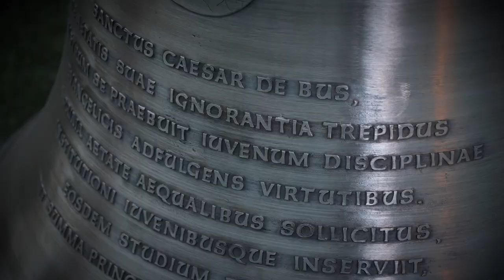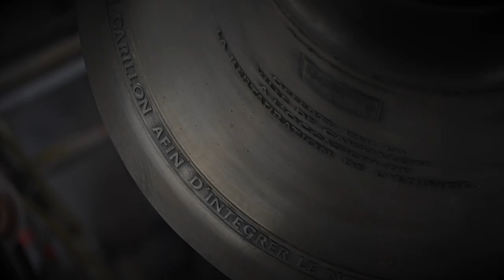Suite du film sur la restauration de la cathédrale Saint Vérant Cavaillon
Découvrez la suite du premier film concernant les travaux de restauration de la Cathédrale Saint Veran de Cavaillon, après la dépose des cloches, nous avons filmé leurs coulages et leurs remontés, vous y trouverez l'interview de Julien Calcatera de la société Azur Carillon qui fut chargé de cette restauration historique.

Captation réalisé avec le matériel suivant : Drone Dji Insipre - Sony A7S III - Go pro hero 11.

Les captations du coulage des cloches à été réalisé par deux cameras Sony A7sIII fixées sur des stabilisateurs Ronin Rs2 Pro. Actuellement le tournage continu avec notamment la réfections des peintures murales, la pose du vitrail central, la dépose des cadres et leurs dorures par l'Atelier Tournillon. La suite du tournage est  prévu jusqu'a la fin de la restauration de la cathédrale d'ici fin 2026.

Les captations du coulage des cloches à été réalisé par deux cameras Sony A7sIII fixées sur des stabilisateurs Ronin Rs2 Pro. Actuellement le tournage continu avec notamment la réfections des peintures murales, la pose du vitrail central, la dépose des cadres et leurs dorures par l'Atelier Tournillon. La fin du tournage est  prévu jusqu'a la fin de la restauration de la cathédrale d'ici fin 2026.